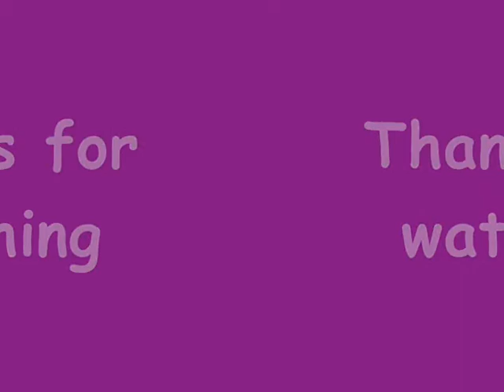Wolfies Playing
A short video of my parents' Irish Wolfhounds playing.